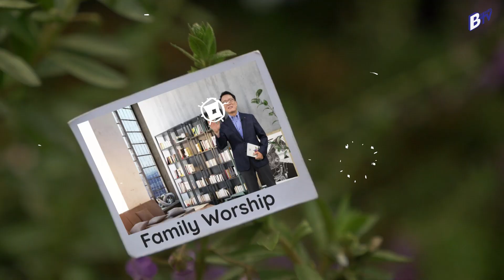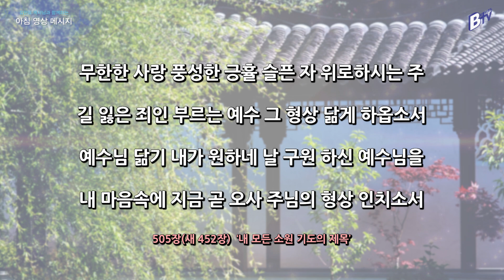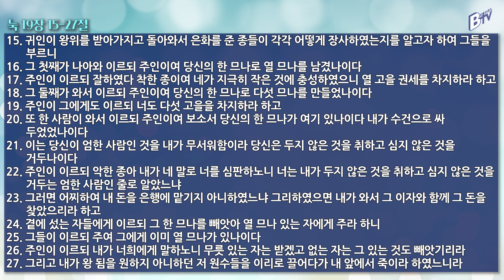210318 아침 영상 메시지(누가복음 19:11-27_김한요 목사)_262회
2021년 3월 18일 오늘의 말씀

찬송가 505장(새 452장)
내 모든 소원 기도의 제목 [T. O. Chrisholm 작사, W. J. Kirkpatrick 작곡]

1.내 모든 소원 기도의 제목 예수님 닮기 원함이라
예수님 형상 나 입기 위해 세상의 보화 아끼잖네
예수님 닮기 내가 원하네 날 구원 하신 예수님을
내 마음속에 지금 곧 오사 주님의 형상 인치소서

2. 무한한 사랑 풍성한 긍휼 슬픈 자 위로하시는 주
길 잃은 죄인 부르는 예수 그 형상 닮게 하옵소서

3. 겸손한 예수 거룩한 주님 원수의 멸시 참으시사
우리를 위해 고난을 받은 구주를 닮게 하옵소서